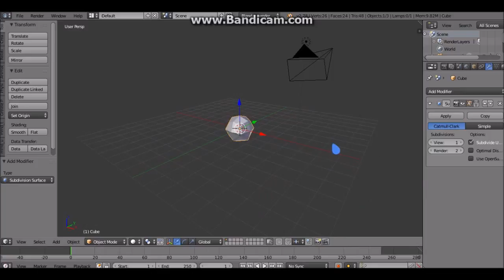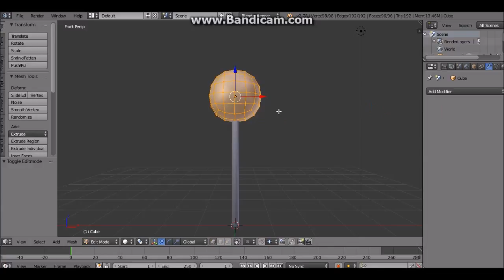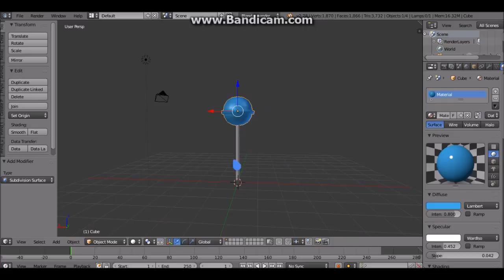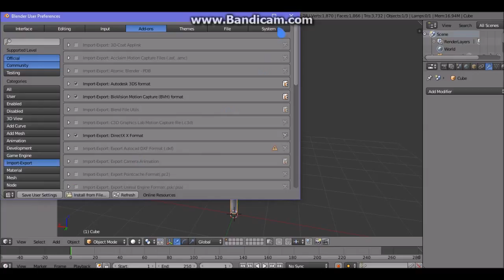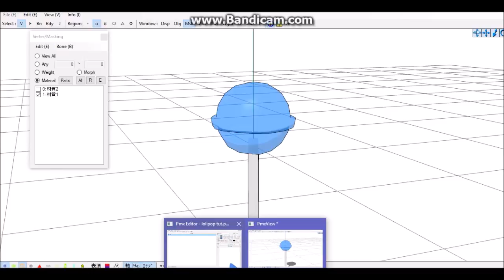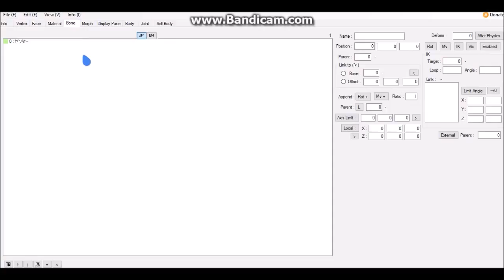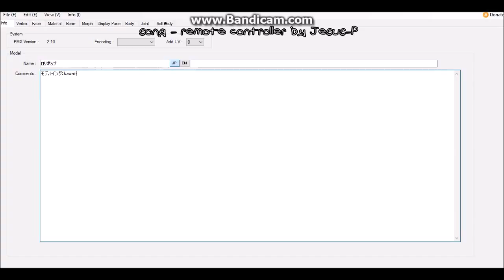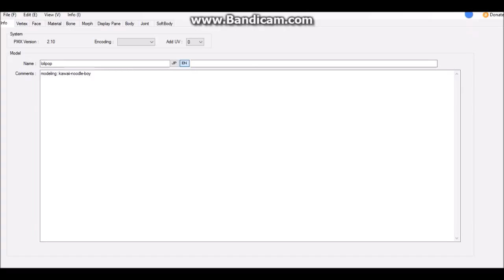[BLENDER to MMD] modeling a lolipop in blender then converting it to mmd!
this was requested, so i tried my best... (￣▽￣*)ゞturn on CC for better explanation!

it's my blender modeling going into mmd! if you will try it too, here's what you need:
blender, some basic knowledge of blender
pmde
pmxe (optional!)
mmd

**you MUST put the .x file you have converted into pmde BEFORE putting it into pmxe! pmxe does not load the .x file correctly, so turn it into .pmd file before opening in pmxe!**

i did not make a "how to use blender" video, because i would not be good at explaining to it. (m;_ _)m if you needed the knowing of HOW to use blender, please do yourself a big big favor and watch videos tutorial on youtube! if i made one for how to use beldner, it would not be a good video!

songs i used are credited in video!